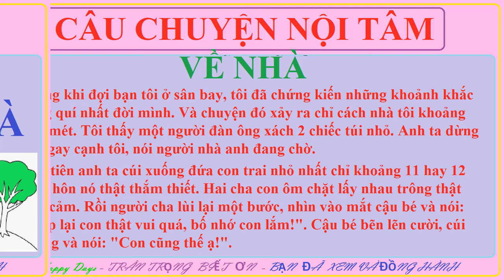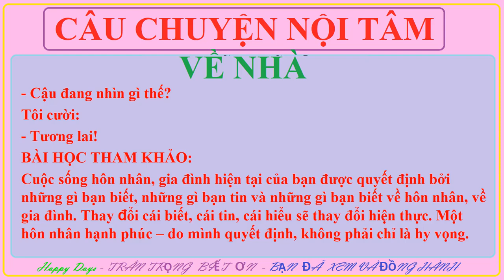VỀ NHÀ | CÂU CHUYỆN NỘI TÂM ( THE INSIDE STORY)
Happy Days - Chúc Bạn đạt CẢNH GIỚI CUỘC SỐNG. Trân trọng - Biết ơn./.